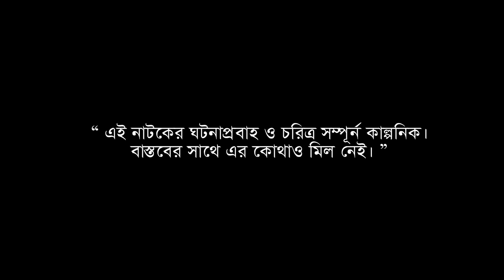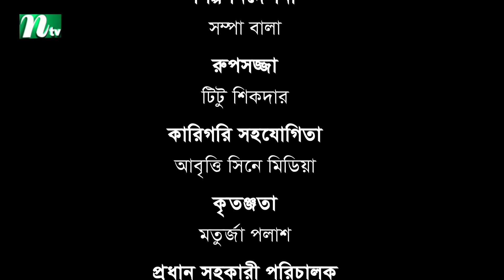Thikana | ঠিকানা | Sallha Khanam Nadia | Hossain Nirob | Bangla New Natok 2024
📺 Dive into the enchanting world of "Thikana" (ঠিকানা) drama on NTV! Featuring  Hossain Nirob, Sallha Khanam Nadia, Azizul Hakim and more, this captivating Bangla Natok directed by Anup Bala promises an unforgettable experience.

🎬 NTV Bangla Natok: Thikana (ঠিকানা) 🎬
📝 Story, Screenplay & 🎥 Direction: Anup Bala (অনুপ বালা)
Cinematographer: Nahian Belal (নাহিয়ান বেলাল)
Editing & Colors: Apurbo Apu (অপূর্ব অপু)

🌟 Main Cast: 🌟
🎭 Hossain Nirob
(হোসাইন নিরব)
🎭 Sallha Khanam Nadia
(সালহা খানম নাদিয়া)
🎭 Azizul Hakim
(আজিজুল হাকিম)
STARRING HOSSAIN NIROB, SALLHA KHANAM NADIA, AZIZUL HAKIM, RESHMA AHMED, ASHRAF KABIR, RAJONA AND MORE
BGM ANUP- SARKAR
CHIEF AD- RAMIM HASAN
MAKEUP ARTIST- TITU TUNE
SINGER AND COMPOSER- ANUP SARKAR
LYRIC- ANUP BALA
EXECUTIVE PRODUCER- ABIR HASAN
PRODUCER FIVESTAR STUDIO
POSTER DESIGN- ARIYA ISLAM
Enjoy the popular Bangla Natoks featuring your favourite actors and actresses right here. Watch the latest and most engaging Bangla Natok on the NTV Natok Channel.

🚨 COPYRIGHT WARNING: 🚨
The copyright of this content is reserved solely by International Television Channel Ltd (NTV), also known as NTV Online. Legal action will be taken against those who violate the copyright of this content.

From unbiased and comprehensive news to entertainment programs, International Television Channel Ltd. (NTV) has maintained its flagship position across all verticals since its inception, becoming one of Bangladesh's most popular TV channels. With the slogan "Somoyer Sathe Agamir Pothe" (heading towards the future with time), NTV, founded by Al-haj Mohammad Mosaddak Ali on July 3, 2003, holds Bangla language and culture close to its heart. NTV Natok, a subsidiary of NTV, features new Bangla Natok, the latest Bangla Drama, cultural programs, news and current affairs, movies, and reality shows, serving as a one-stop entertainment hub on digital platforms.

🏢 NTV ONLINE OFFICE:
BSEC Building (Level-8), 102 Kazi Nazrul Islam Avenue, Karwan Bazar, Dhaka-1215
Fakaruddin Jewel, Editor of NTV Online